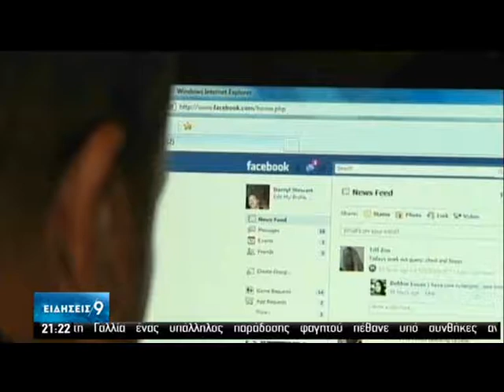Θάτσι στη Χάγη για εγκλήματα πολέμου στο Κόσοβο